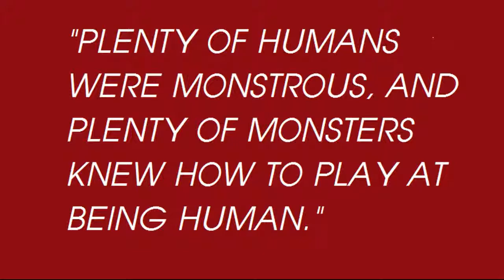Celine Book Talk